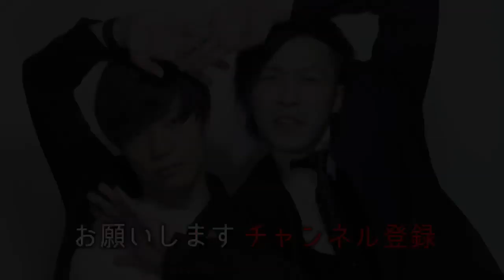【9番街レトロ】学校で会社でコンパで必ず盛り上がる奇跡のゲーム